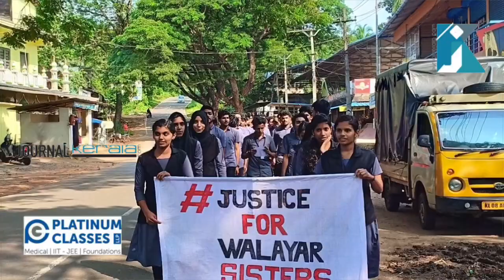നീതി നിഷേധത്തിനെതിരെ വിദ്യാർത്ഥികൾ രംഗത്ത്‌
നീതി നിഷേധത്തിനെതിരെ വിദ്യാർത്ഥികൾ രംഗത്ത്‌ - ജേണൽ കേരള ന്യൂസ്‌ അപ്ഡേഷൻ
@മൊബെയിൽ ജേണലിസം (MOJO)